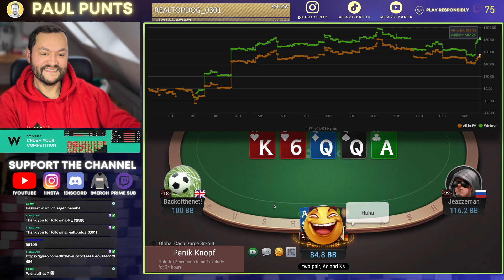SCHOOLING BUTTON CLICKERS⎥PAUL PUNTS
Welcome to the 127th episode of CASH GAME PUNTS!

This series features recent highlights from my previous Twitch streams playing Rush and Cash Poker on GGPOKER.

Get ready for class! In this Rush and Cash Friday session, I am SCHOOLING AND PUNISHING button clickers.

Daily Poker Highlights in my YouTube Shorts!

Streaming Monday, Tuesday, Thursday and Friday over on Twitch, so join the chat and say Hi!

18+ PLAY RESPONSIBLY